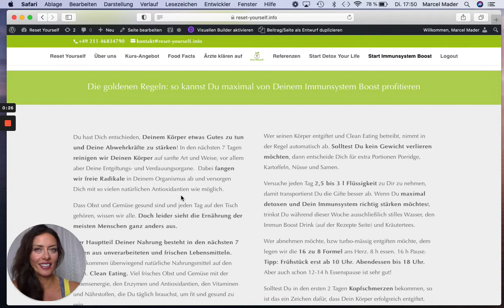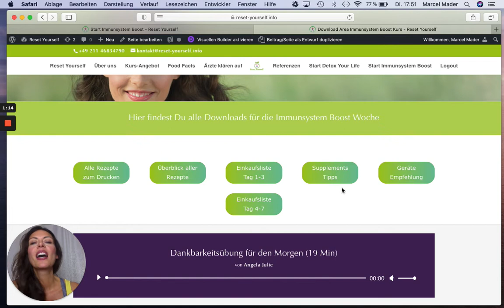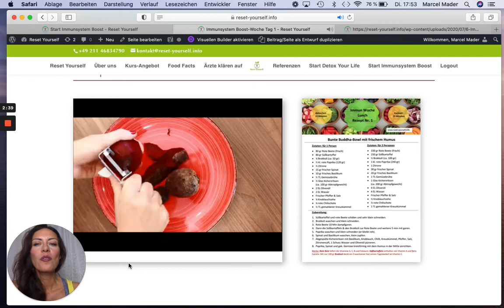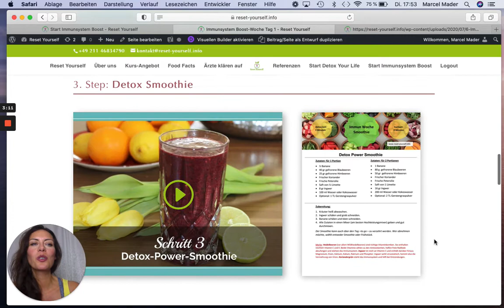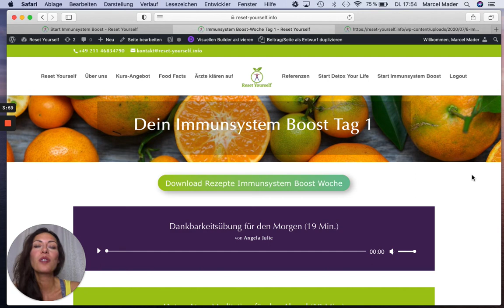resetyourself Stärke Dein Immunsystem und Deine Abwehrkräfte mit Reset Yourself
Hier bekommst Du Deinen Immunsystem Boost Kurs um stark gegen Corona und andere Viren zu sein

Du stärkst Deine Abwehrkräfte und damit Dein Immunsystem
Du schützt Dich vor Krankheiten, Viren und Bakterien
Du reduzierst freie Radikale im Körper
Du entgiftest Deine Organe
Du entsäuerst Deinen Körper und schaffst ein basisches Milieu
Du nimmst ab, wenn Du möchtest
Du schenkst Deinem Körper Kraft, Vitalität und Energie
Du setzt die Basis für einen neuen Mindset und ein neues Lebensgefühl